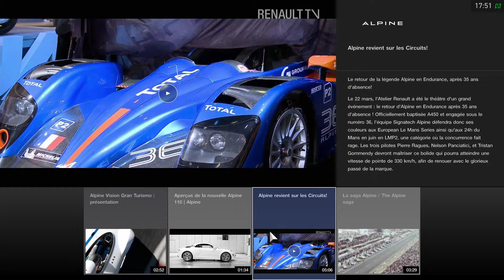Gran Turismo™SPORT_20181013175622